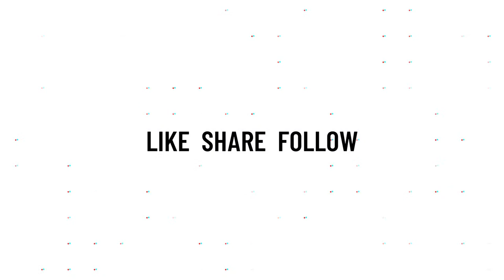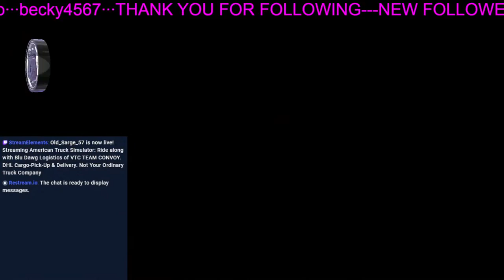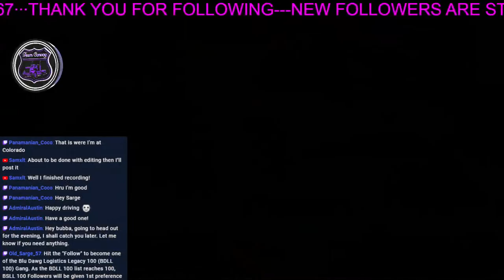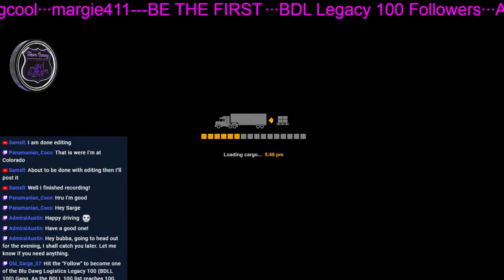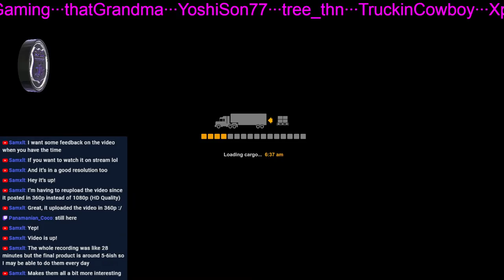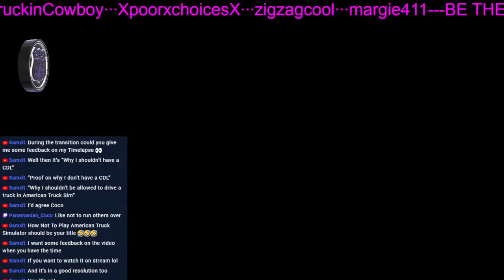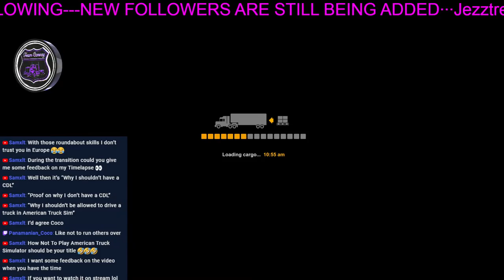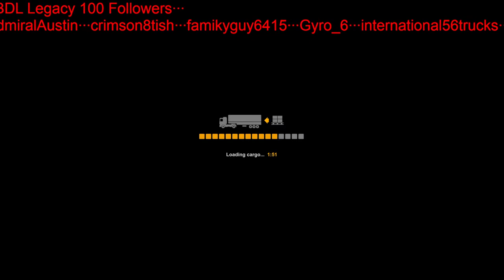Ride along with Blu Dawg Logistics. DHL Cargo-Pick-Up & Delivery. Let's see what happens!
American Truck Simulator... Ride along Blu Dawg Logistics for another Road Adventure. Driving the US picking  up and delivering all types of Cargo . While building a Global Transportation Service.